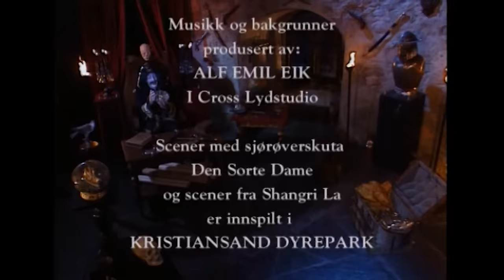Drømmen om Kaptein Sabeltanns Rike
En klassiker fra 1998. Med blant annet "originalbesetningen", Terje Formoe som Kaptein Sabeltann, Janne Formoe som Sunniva og Morten Usterud som Pinky. Fredrik Hognerud Træland spiller Joachim, gutten som nekter å gi opp drømmen om selveste Kongen på Havet.